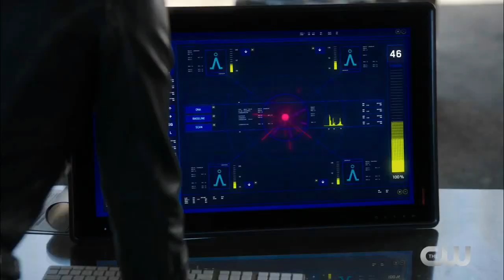The Flash 4x01 EXTENDED Trailer Breakdown "Flash Reborn" - Speed Force Stabiliser Unlocks The Flash!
►Flash Season 4 Thoery
►Speed Force Stabilizer

infringing.

Channel Information
1)DC shows such as The Flash, The Arrow, DC Legends Of Tomorrow and more
2)Games Of Thrones Videos Now Breakdowns and Theory videos
3) Marvel/DC
4)Movie Reviews
5) Trailer breakdowns